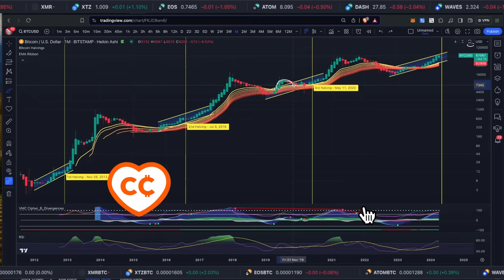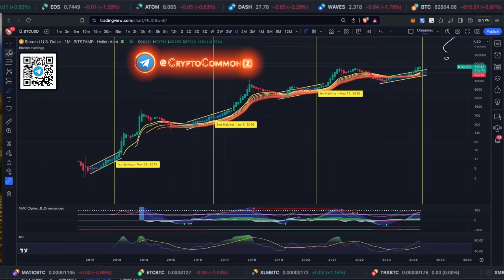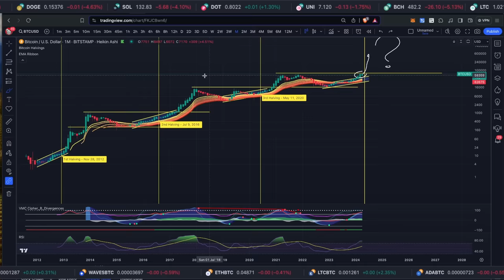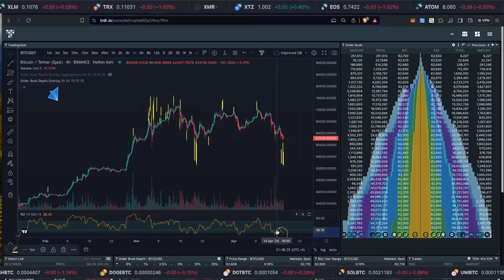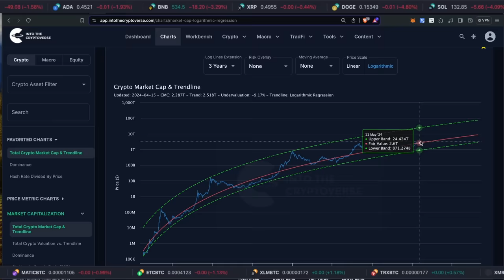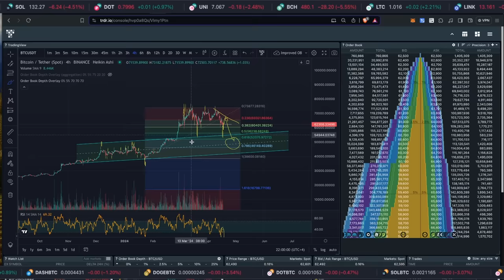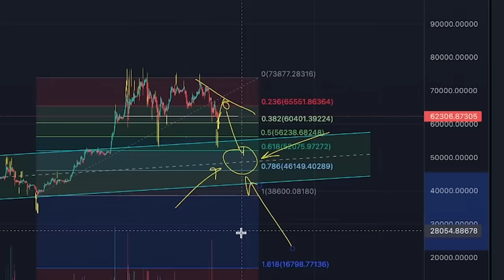ТРИ ДНЯ ДО ХАЛВИНГА БИТКОИНА: ЧТО НУЖНО ЗНАТЬ?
00:00:00 КАК РАБОТАЕТ КРИПТО ТРЕЙДИНГ
00:01:13 3 ДНЯ ДО ХАЛВИНГА
00:04:15 ЛОКАЛЬНАЯ КОРЕКЦИЯ (TRDR)
00:05:53 CMC TRADELINE

BTC: 1JcJgpSHbrRwgnvLeteXNfNXxLgpDuxyMP
ERC 20: 0xC8b0CF755bec8155D371676D77A579D7E15fd7eD
BEP 20: 0xfD630bd4058b7412C42d5807f1128281e05ACCE8
TRC 20: TKSwnD6eyDmaBwpXhVoQKnvPAtJVYAywYy
DASH: XuhZGGGezSEqnDq5ETBkiMc4ARfS6UxQAi
LTC: LfGpGJjkcrgZV12VNnQdEx79uHgeHSS8oG
ETC: 0xDD6AEDD3C78d0E7e8b1E09c8D149C51d16486723